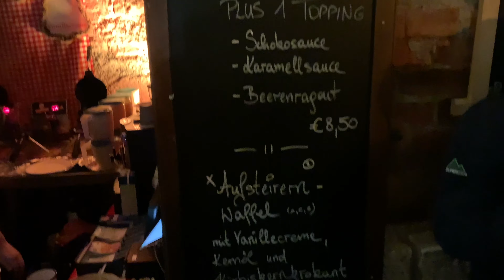Graz Advent. AT travelog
A new episode about Advent in Graz (Austria).